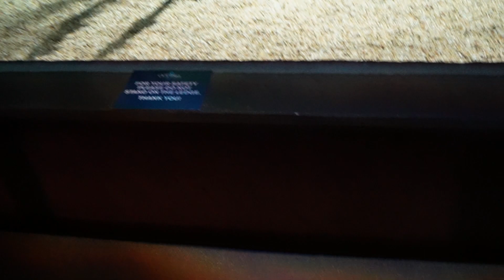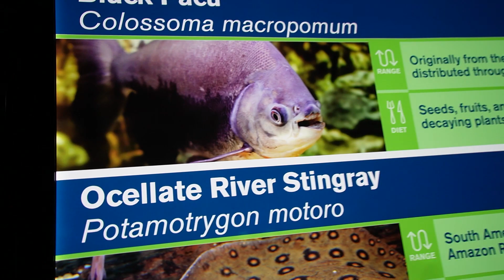FILLER EPISODE (VLOG)